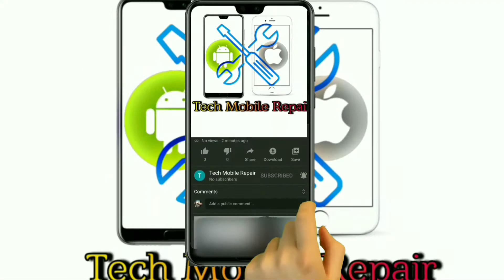Samsung b313e b310e Ka network problem solution100%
Samsung b313e b310e Ka network problem solution 100%
without any change in matharbord
slowly moving network of one time